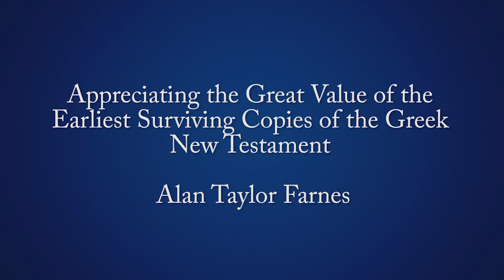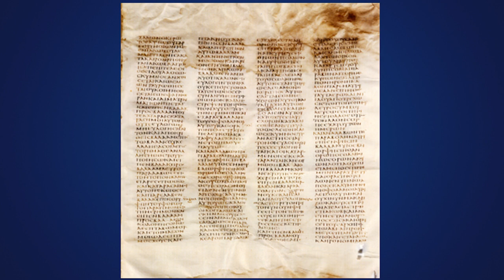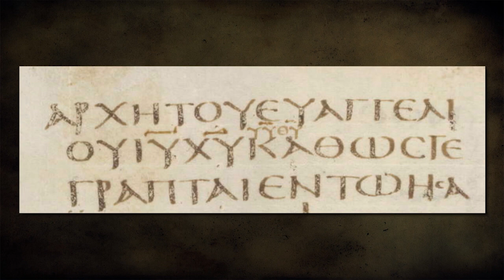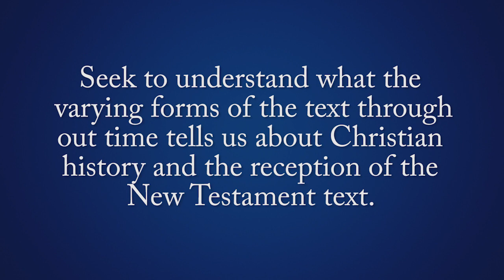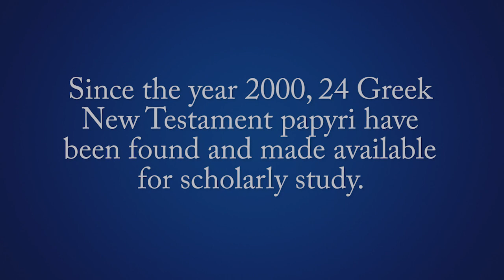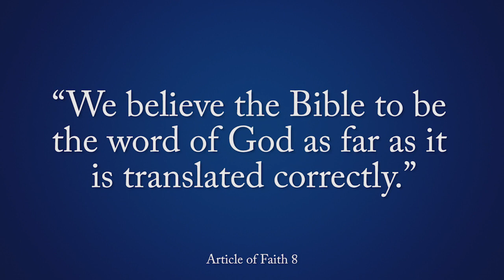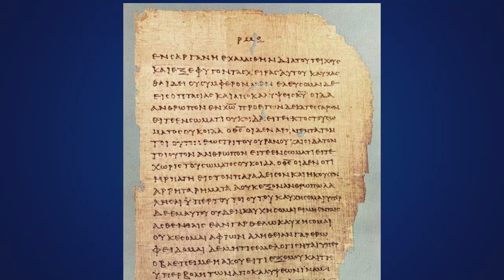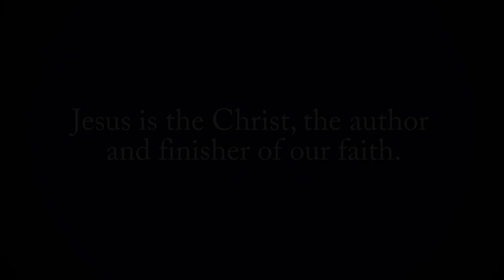Appreciating the Value of the Earliest Surviving Copies of the Greek New Testament | Alan Farnes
Lecture from Hebrews Commentary Conference in 2021 as part of the BYU New Testament Commentary series. Introduction by Cecilia Peek.